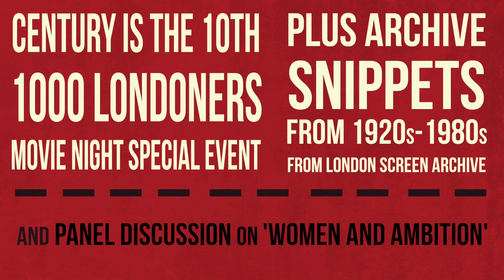CENTURY | Official Trailer HD | 1000 Londoners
10 Women. 10 Decades. CENTURY opens on 16th January at Ritzy Cinema.